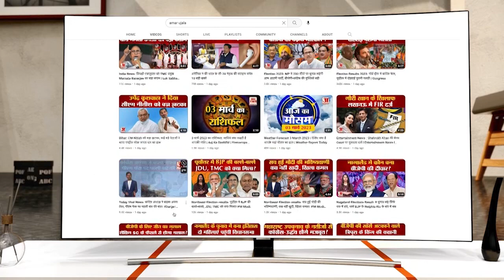Nitish Kumar सठिया गए हैं, महिलाओं पर नीतीश ने दिया विवादित बयान तो बोले बिधूड़ी | Ramesh Bidhuri